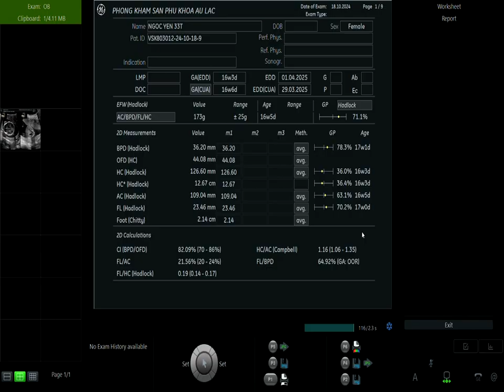Phụ Sản Âu Lạc - Mẹ Phạm Thị Ngọc Yến